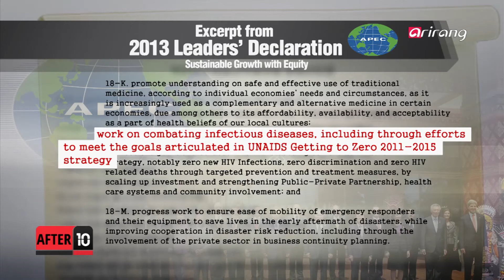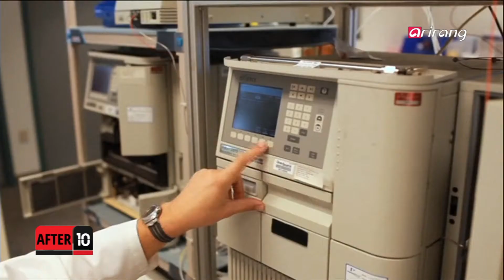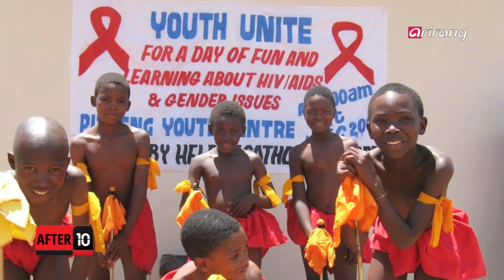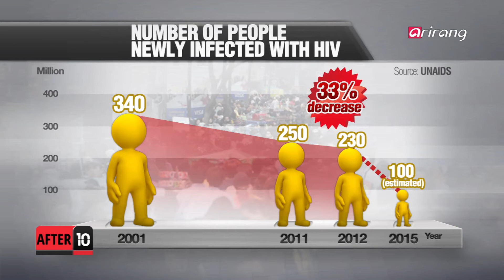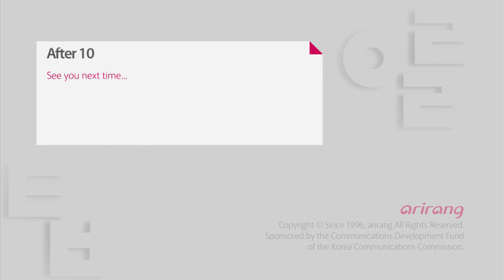After10 Ep108 Improving Awareness of HIV/AIDS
Improving Awareness of HIV/AIDS
Michel Sidibe
December 1st is World AIDS Day, designated by the World Health Organization in 1988 to curb the spread of HIV worldwide.
To hear more about those efforts and others, we are joined by the executive director of UNAIDS, Michel Sidibe.
에이즈 인식개선과 퇴치
미셸 시디베
12월 1일은 세계보건기구 WTO 가 지정한 '세계 에이즈의 날'이다.
1988년에 처음 지정된 이후로 올해 26번째를 맞이했다.
현재 미국을 비롯한 많은 국가들이 에이즈 퇴치를 위해 노력하고 있다.
오늘 AFTER 10은 '세계 에이즈의 날'을 맞아 '유엔에이즈(UNAIDS)' 사무총장인 미셸 시디베를 모시고 에이즈의 예방과 퇴치에 관해 자세한 이야기를 나눠본다.